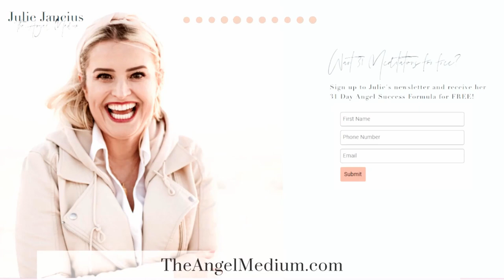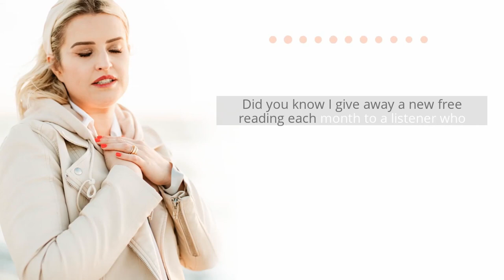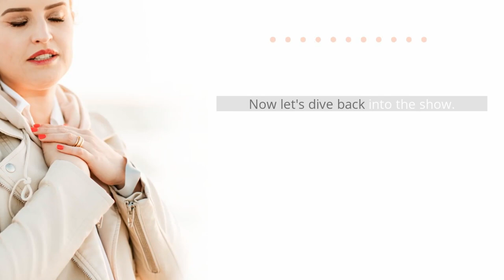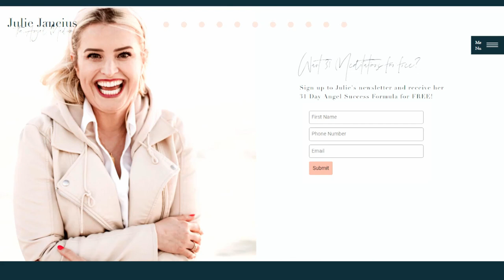How To Step Out Of Fear And Into Love with Gary Zukav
Hello beautiful souls! The book The Seat of the Soul touched the lives of millions by helping us focus our energy on our intentions. When you know your intention for doing something, your actions gain meaning and purpose . . . and Spirit can begin to work through you in a way that you've never seen before. Gary Zukav joins us today to talk about fear, what triggers us, and how to go even deeper on our own personal spiritual journey!

Get Gary’s book Seat of the Soul

DRAWING WINNER
Leave a 5-star positive review of this show or Julie’s book, to be entered into a drawing to win a free session